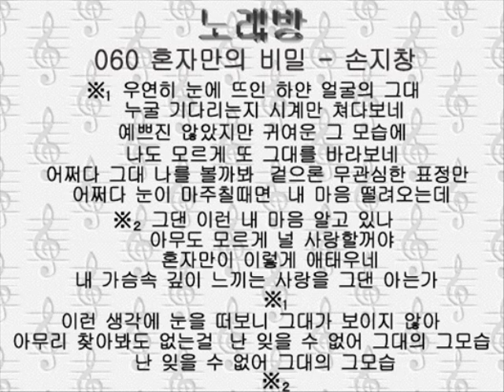060ホンヂャマネ ピミル 혼자만의 비밀－손지창